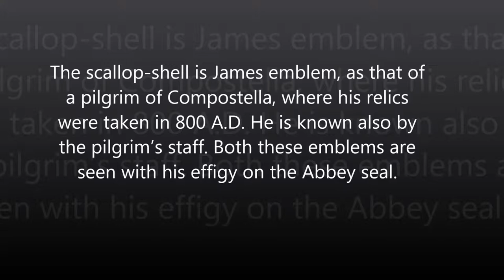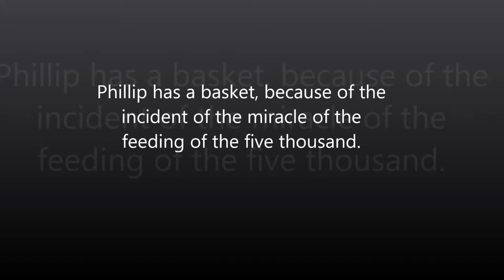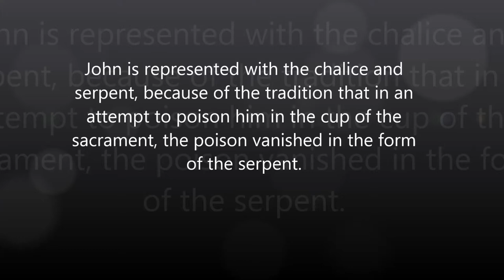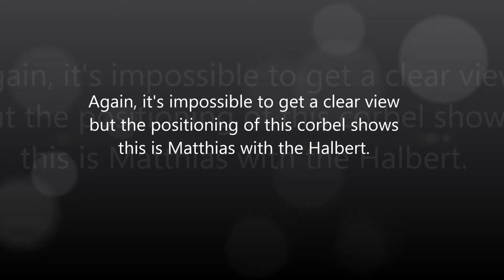The Corbels on Choir Walls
The Corbels on the Choir Walls in Paisley Abbey.